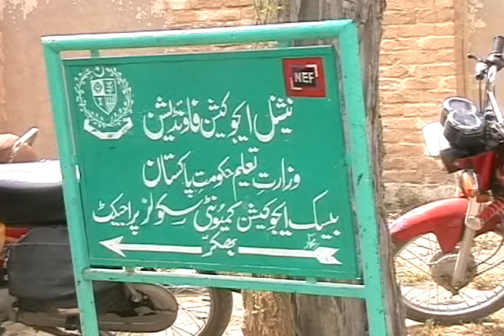teacher protest of NEF Bhakar for salaries by ulfat 21.5.11.mpg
بھکرمیں نیشنل ایجوکیشن فاﺅنڈیشن کے اساتذہ نے ایک سال سے تنخواہیں نہ ملنے پر احتجاجی  مظاہرہ کرکے روڈ بلاک کردی۔
نیشنل ایجوکیشن فاﺅنڈیشن کے سینکڑوں خواتین و مرد اساتذہ نے سخت گرمی میں احتجاجی ریلی نکالی جس میں اساتذہ کے علاوہ بچوں نے بھی شرکت کی۔ شرکاءنے ہاتھوں میں بینرز اور پلے کارڈ اٹھارکھے تھے جن پر مختلف نعرے درج تھے مظاہرین کا کہنا تھا کہ حکومت پاکستان فی الفور ایم ڈی این ای ایف کامران ظفر کو برطرف کرے جس کی وجہ سے سینکڑوں گھروں کے چولہے ٹھنڈے اور کروڑوں بچوں کا مستقبل داﺅ پر لگ چکا ہے۔ مظاہرین نے ڈی سی او آفس کے سامنے بھی احتجاج کیا